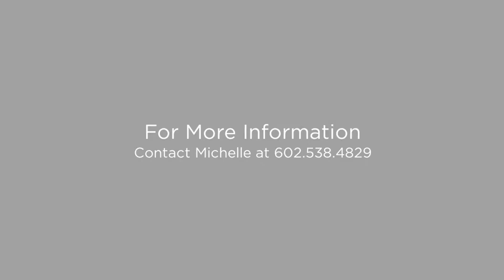1021 S Greenfield Rd. #1010 Mesa, Arizona 85206 (Branded)